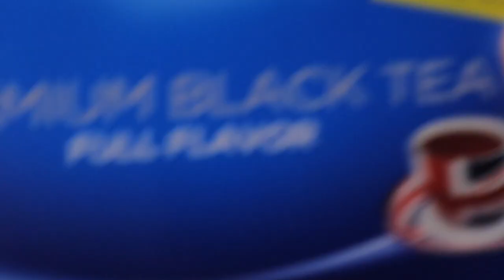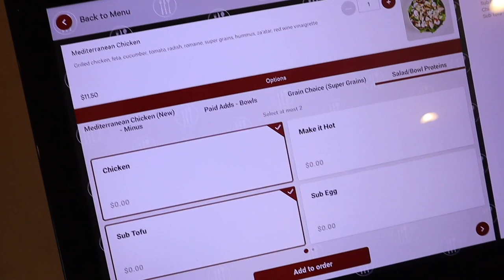Weekend Vlog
Hey my girlies...

New year, new hope, new desires and aspirations but as always the old me...

Created this VLOG and will be creating more fun stuff for you guys to watch...

Ritu